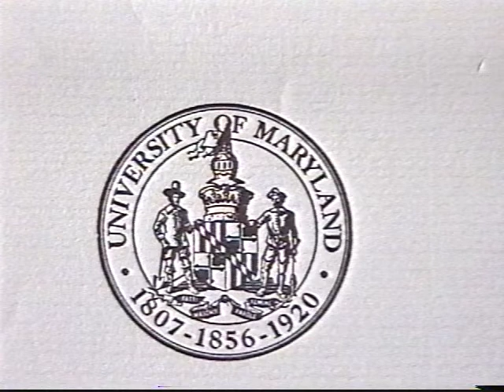MSOM 1975 Gator Bowl Halftime